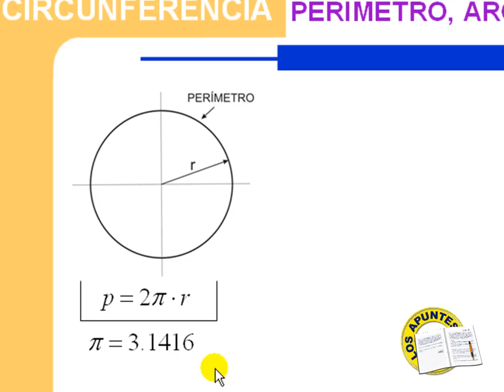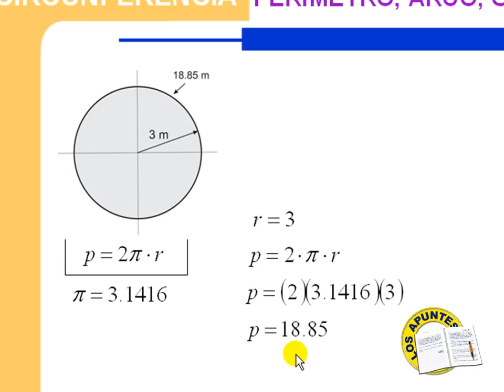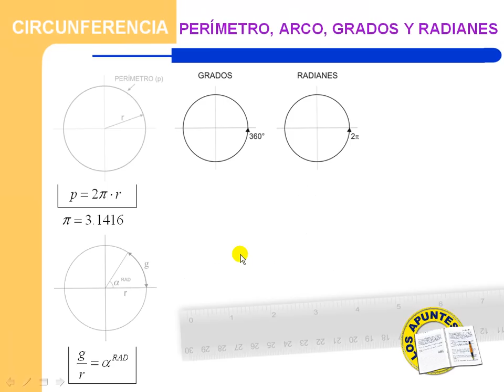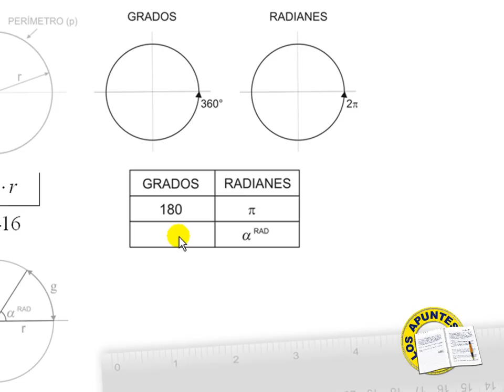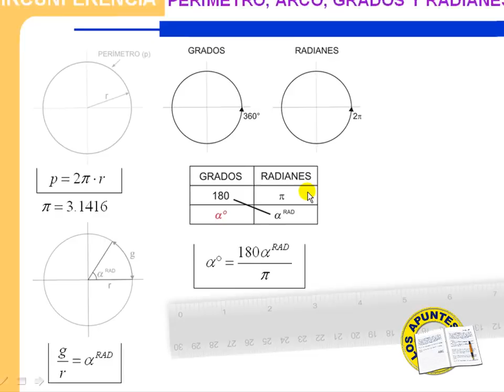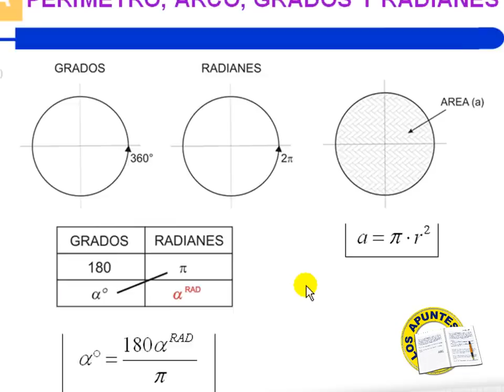Circunferencia - Perímetro, arco, grados y radianes - Amg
Aquellas personas que suelen trabajar con la geometría, forzosamente deben de ver temas básicos como el de la circunferencia. Probablemente te hayas acordado de alguna etapa escolar pasada, de tu juventud, pero este tipo de tópicos suelen hacerse indispensables y por que no tenerlo  disponible  para cuando se requiera.

En este video te proporciono algunas fórmulas relacionadas con la circunferencia y uno de sus arcos, como el perímetro, conversión de grados a radianes y de radianes a grados y su área.

Sobre la animación que empleé te comento que fue hecha en Power Point y algo de edición.

Saludos.